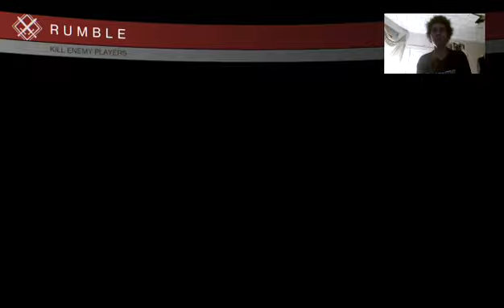The Last Word, Farewell! (Part 5)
Pre-patch last word and thorn